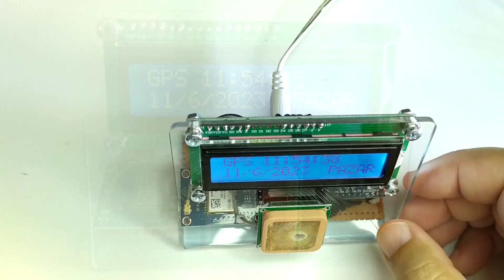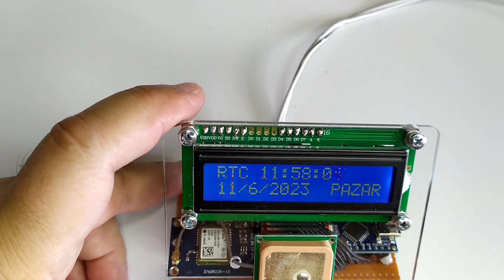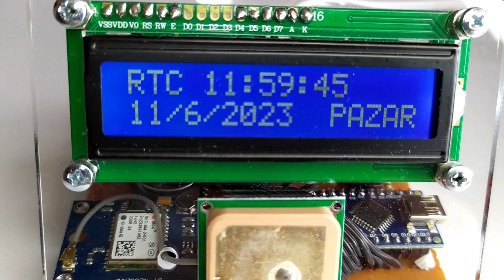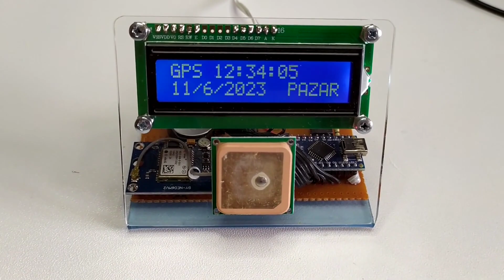Atomik Doğrulukta Saat Yapımı - 2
İlk videoda, referans saati olarak kullanabileceğiniz atomik doğrulukta bir saatin yapımı anlatılmıştı. Bu videoda ise saati basit bir gösterge standına nasıl monte ettiğimi gösteriyorum.

TM#0065